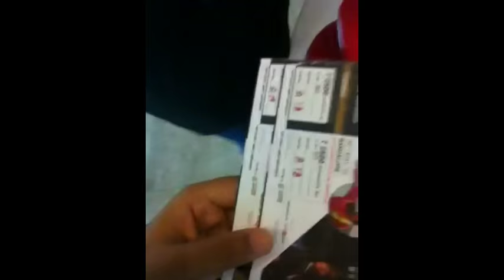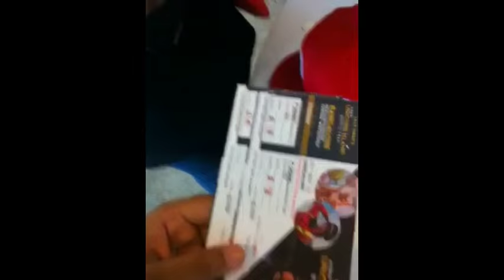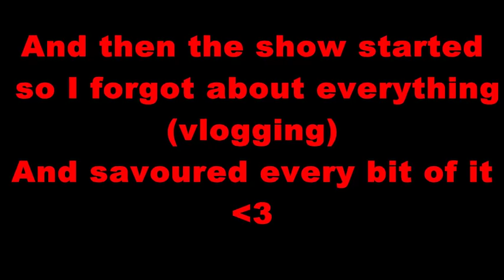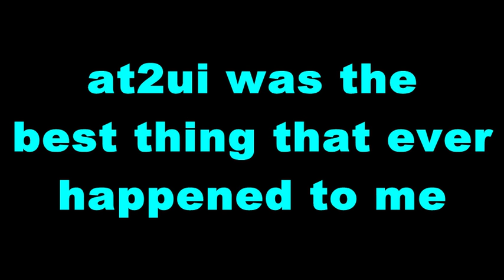My Trip To Unicorn Island | Vlog #1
So, I got my meet and greet passes for at2ui and I was all set to meet MY IDOL! My dream come true. I wanted to vlog this experience. This is my first vlog ever and I tried to edit, so please don't judge.